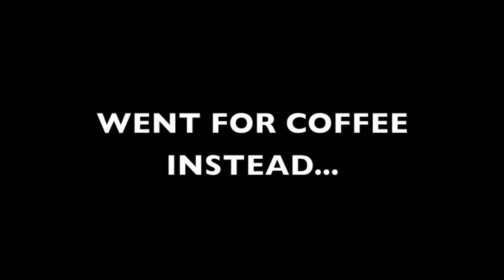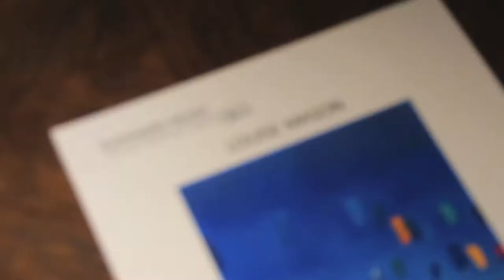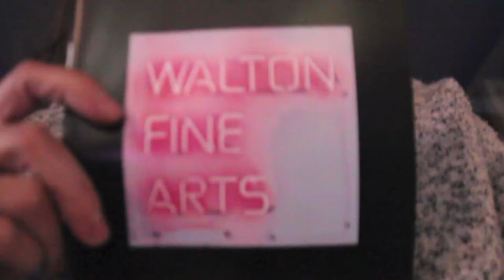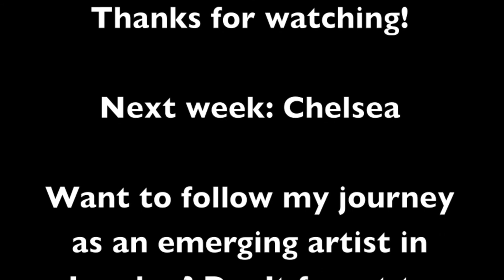VLOG 5 | SOUTH KENSINGTON | PART II | Did art work seal the deal between Prince Harry and Meghan?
HAPPY HOLIDAYS (not for everyone of course, but it is for me!)  and welcome back to Part II of my Posh and Christmassy South Kensington vlog!

Today's vlog is amongst others about Prince Harry's romantic gift for Meghan Markle just days before their relationship went public. Harry asked if the painting, which features a couple holding hands on one one canvas and has the stencilled words 'Everybody Needs Somebody To Love' on the other, could be framed separately so that the work could be split in two. So the right question to ask is 'did this painting from Walton Fine Arts really seal the deal between the two of them?' I guess we will never know for sure..

Galleries visited in today's vlog:
Ransom Art
Michael Hoppen Gallery
Everard Read Gallery
The Dot Project
Walton Fine Arts

Visited but not in the vlog:
Flying Colours Gallery - only Scottish artists

Christmas activities:
National History Museum Ice Rink

♡ Follow me ♡
Instagram.com/artbyanneclairefleer
Facebook.com/artbyanneclairefleer

AND

About me:
My name is Anne-Claire Fleer and I'm a Dutch Abstract Artist based in East London.

Earlier this year I made the transition from full-time corporate (financial sector) to creative and I'm very proud to now call myself an emerging artist in London!

Over the last couple of months I've frequently been asked how I succeed to get into so many exhibitions. Well, there is actually only one answer to that, and that's BE BOLD. Whenever you see art on the wall, whether it's a cafe, wine bar or gallery, be BOLD, walk in and gather information about the gallery, their vision and how they find their artists.. do you see a match? This might not work for everyone, but it sure does for me :) and the very exciting news is that because I've had so many questions about this topic I've decided to share with you my journey in search of the perfect gallery to exhibit my work, I will share my weekly visits to different areas in London, starting in Dalston, where I will visit contemporary art galleries, talk to gallery owners and of course enjoy lunches and coffees in one of the many hotspots in London. Besides my weekly vlogs I'll give you sneak peeks and behind the scenes of the life of an emerging artist in London, from opening nights of my exhibitions to the process behind my paintings and of course the end results! All up for sale on my website anneclairefleer.com